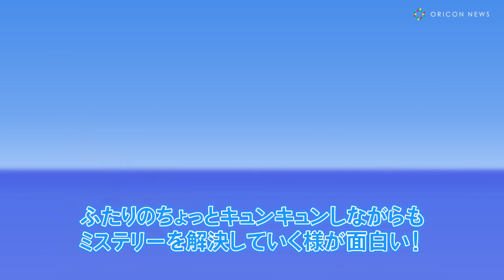吉沢亮、中学生時代に観た映画で宮﨑あおいに一目惚れ「好きってなりました！」 映画『クレイジークルーズ』キャストインタビュー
数々の名作を世に送り出してきた人気脚本家・坂元裕二が、Netflixとタッグを組んだ映画『クレイジークルーズ』。豪華クルーズ船を舞台に殺人事件の解決とラブロマンスが交差するコメディ作品で、バトラーとして忠実に任務を遂行しようとする冲方優と、ひょんなことからクルーズ船に乗り込んでしまった女性・盤若千弦を演じたのが、俳優の吉沢亮と宮崎あおい（※崎＝たつさき）だ。学生のころから憧れていたという宮崎との共演に「むちゃくちゃ緊張した」と語る吉沢と、「ものすごくプレッシャーだった」と笑う宮崎が撮影を振り返った。

■あらすじ
　豪華クルーズ船でバトラーとして働く冲方優（吉沢）は、乗客の理不尽なクレームに土下座も厭わず対応するその「プライドのなさ」を、新人船長・矢淵初美（吉田）から評価されている。横浜からの出航直前、切羽詰まった様子でクルーズ船に乗り込んできた盤若千弦（宮崎）。盤若は冲方に、お互いの恋人が密会していることを告げる。
　42日間に及ぶエーゲ海ツアーに出航したクルーズ船・MSCべリッシマのデッキで、冲方と盤石は自分たちの不幸な境遇を嘆き合う。そんな矢先、2人はクルーズ船のプールで殺人事件を目撃する。交際中の相手から「なかったこと」にされてしまった冲方と盤若の2人は、目の前で起こった事件を「なかったこと」にさせないため、独自に捜査を始める――。